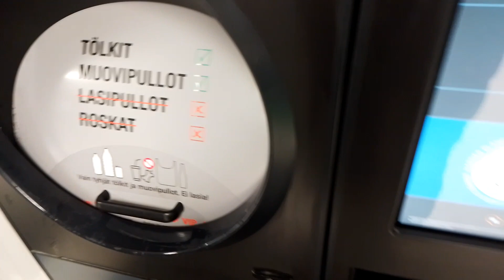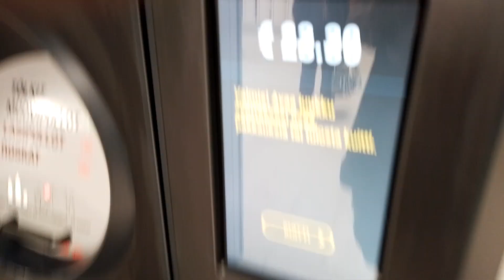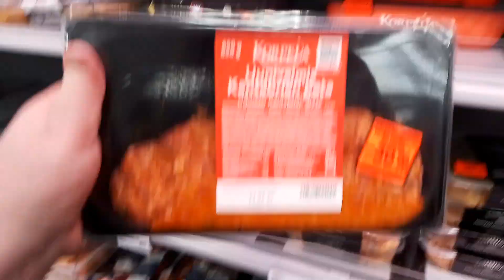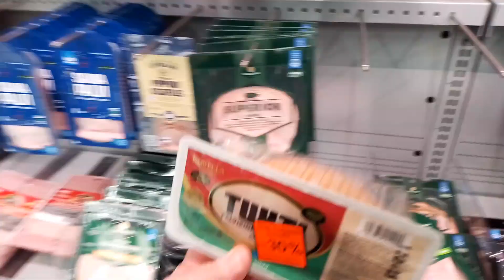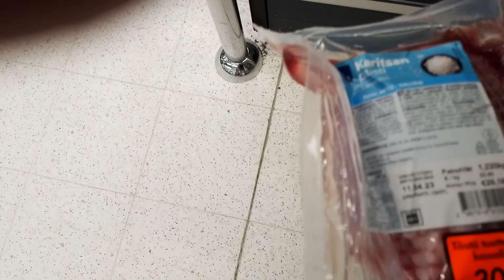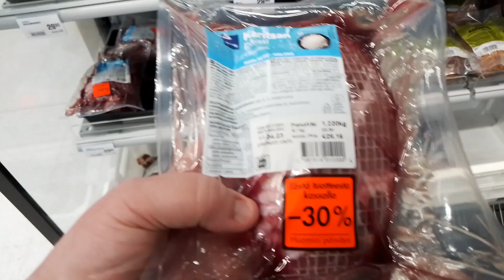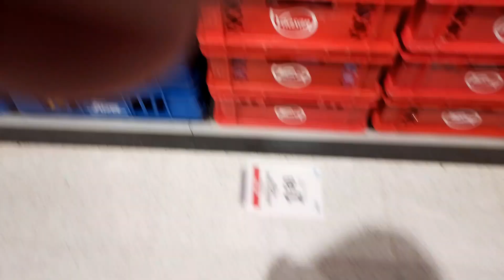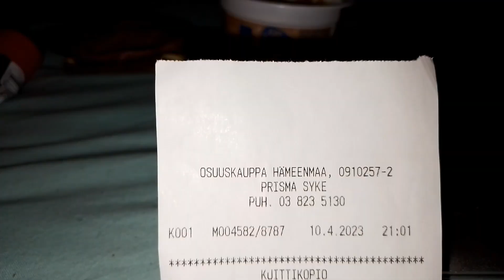Laapotin Matkassa Prisma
Laapotin Matkassa Etsitään Punalappuja